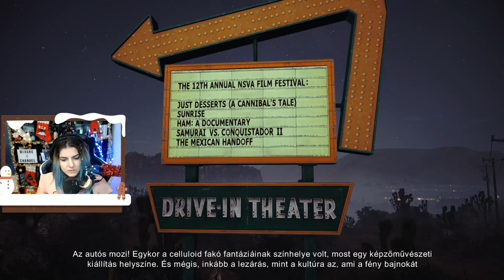🕸 PÓKICA 🕷 😱 # Part2 | Alan Wake's - American Nightmare